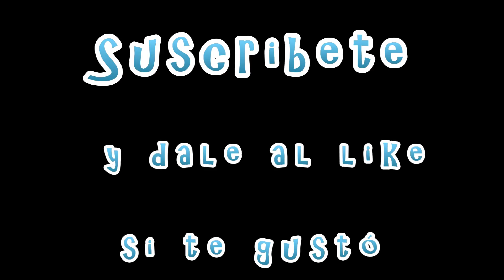Producciones La Farola -Team Monte la Reina en Sierra 2019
Sesión de 48 horas en Sierra Brava con Luci y mi compañero de pesca en Extremadura, Sergio, que dio bastante de si y donde aparte de sufrir con las encinas, logramos disfrutar de numerosas capturas.